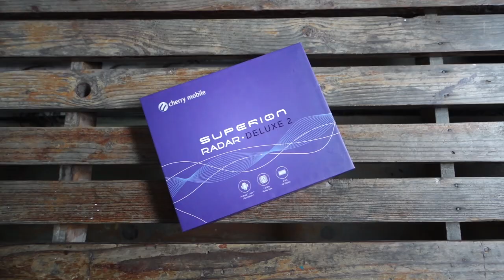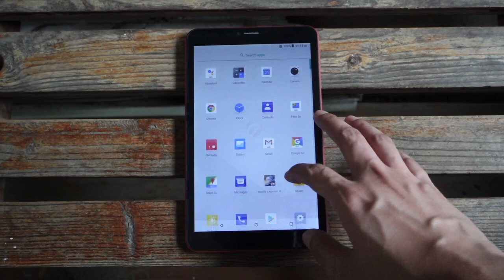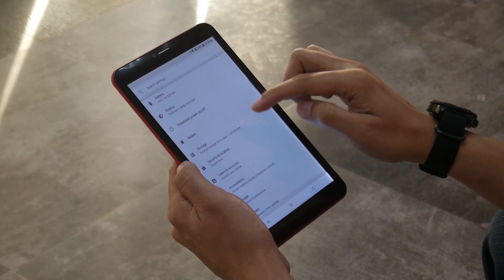Unboxing: Superion Radar Deluxe 2 || Hands-on || Android Go || Budget Tablet Pt.1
Cherry Mobile - Superion Radar Deluxe 2
OS: Android 8.1 Oreo GO Edition
CPU: Unisoc SC7731E 64bit 1.3 Ghz Quad Core
Memory: 8GB ROM/1GB RAM
Card Slot: Micro SD up to 64GB
GPU: T820
Display: 8" HD 800x1280
Rear Camera: 5MP
Front Camera: 2MP
Network: 850/900/1800/1900 MHz
3G Network: 900/2100 Mhz
SIMs Slot: SIM1: Micro, SIM2: Micro
Bluetooth: 2.1
Wifi: 802.11 bgn
USB Port: Micro USB, OTG
Headphone 3.5mm jack, Headset included.
Speaker: Yes
Battery: 3000mAh (non-removable)
Colors: Black, Blue, Red
SRP: 3,299